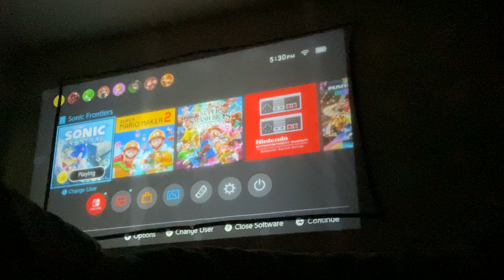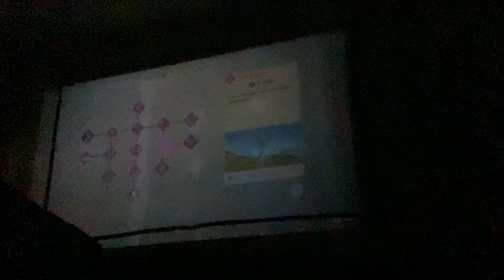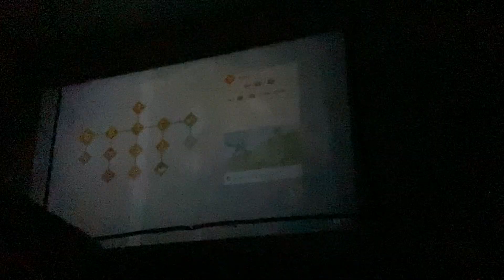Fanmade Series Player plays SF Final Horizons, Part 3, (The Cyber Corruption is affecting them now!)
After Sonic did the trials, Tails, Amy and Knuckles has to save their lives from the cyber corruption before getting the final 3 emeralds, but will we do it, or fail and defeat to The End. Find out now!
Credits.
Sonic - Sonic Team and Sega